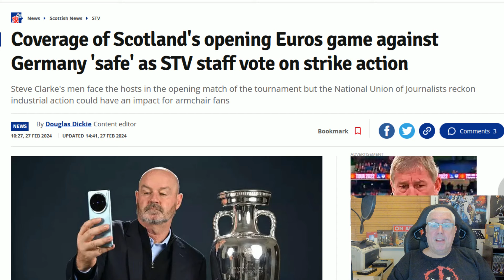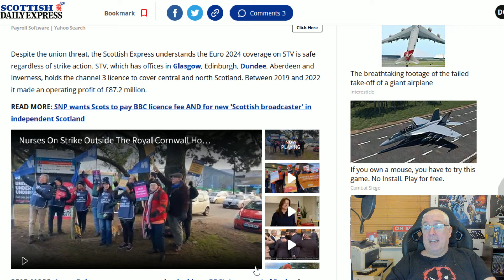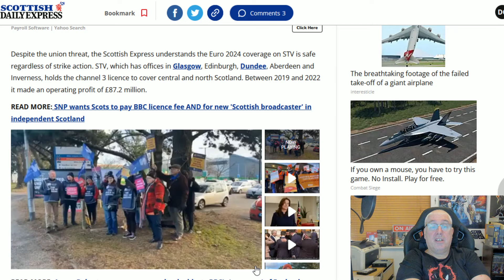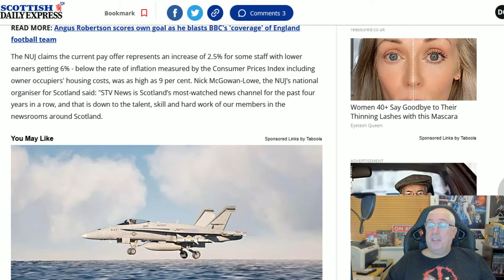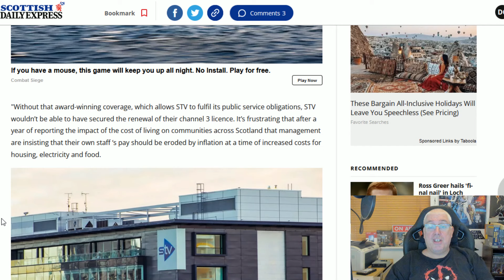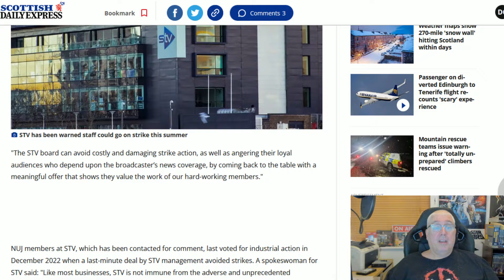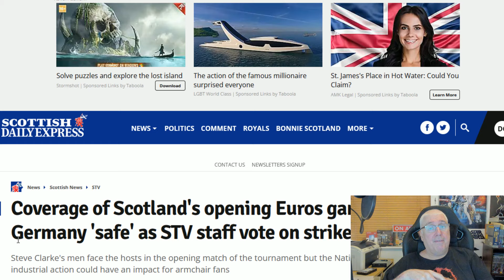STV To Strike During The Euros!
Well, maybe!